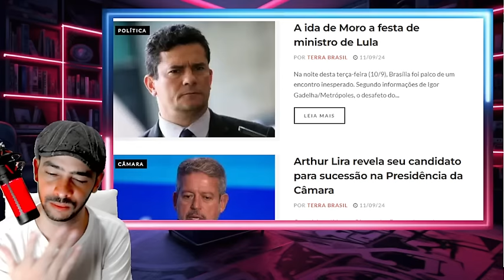NOTICIA BOMBA PEGOU XANDE DE SURPRESA DERROTA ACACHAPANTE LA